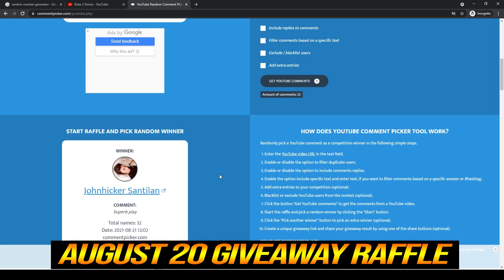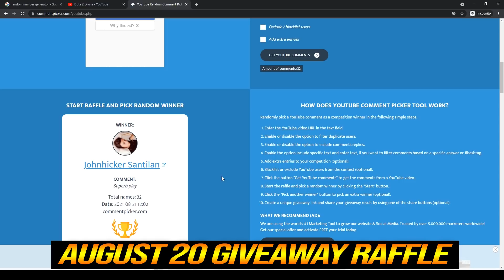🔥 7.30 LYCAN Helm Of The Overlord 100% OP - WTF Shutdown MIRACLE + DENDI Party Dota 2 Pro Offlane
1. COMMENTA
💜 OUR WINNER 💜
5/7: Mina ri (14th)
10/7: Sarwang Tailor (15th)
15/7: Sebastián Sánchez Flores (16th)
20/7: M I G U E L (17th)
25/7: I am the hey are (18th)
31/7: ad rain (19th)
5/8: André Machado (20th)
10/8: Sarwang Tailor (21st)
15/8: Shazwan Mustaffa (22nd)
20/8: Johnhicker Santilan (23rd)
25/8: Waiting
👉Dota 2 Patch 7.30 Update
👉Player TOP RANK MMR
👉Hero Lycan
Banehallow, the Lycan, is a melee strength hero who is capable of immense physical damage and considerable movement speed, who also excels at pushing buildings and bolstering his team's damage and health. Lycan is capable of summoning Wolves who make excellent sources of damage and objective control.